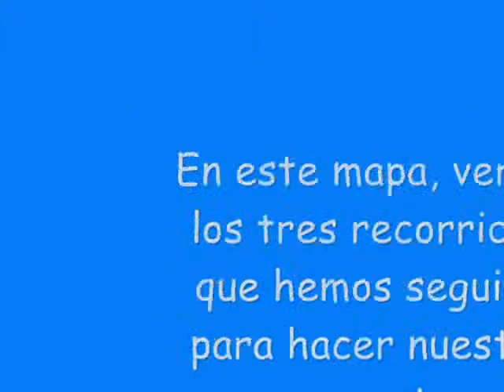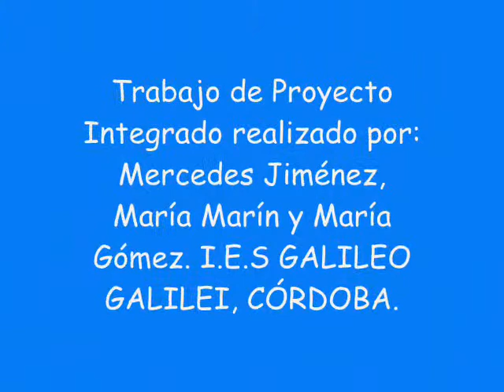Pasito a paso proyecto movilidad sostenible